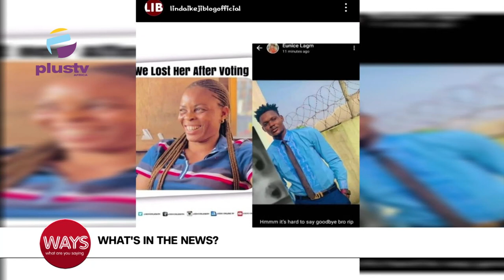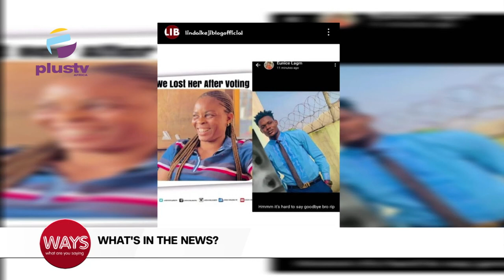2 Voters Reportedly Shot D£ad At Polling Unit In Edo | Nigeria Donates $1M To Turkey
0:00 - National Science Day
3:06 - 2 Voters Reportedly Shot D£ad At Polling Unit In Edo
5:10 - Fire Guts Tanker Under Blue Line Rail Bridge
5:46 - Nigeria Donates $1M To Turkey As Earthquake Relief